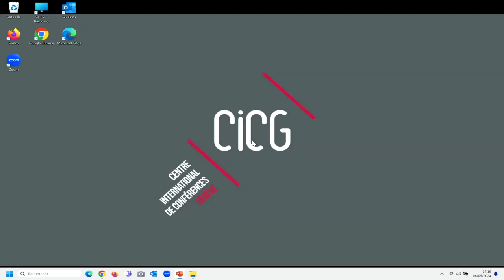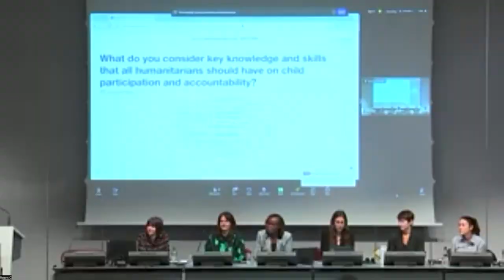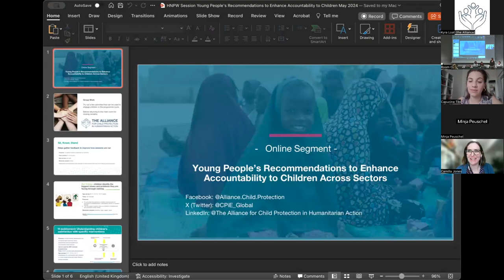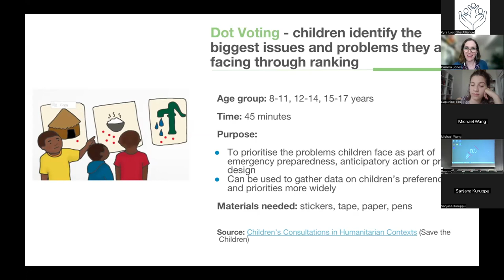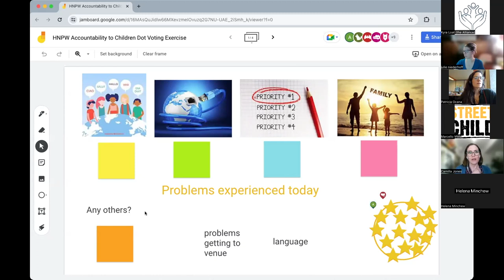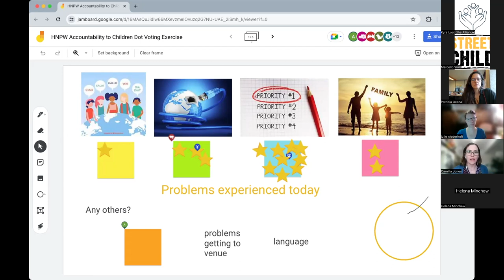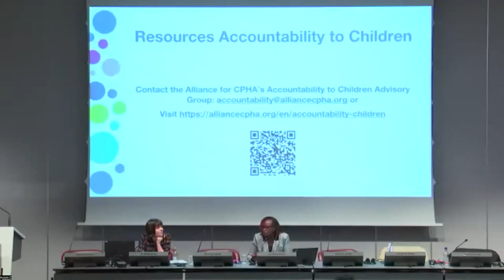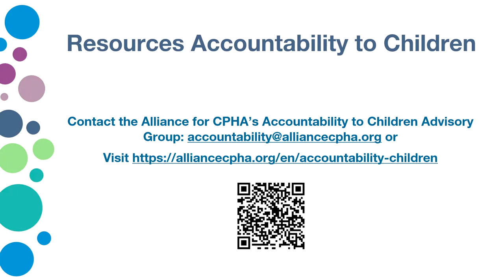Young People's Recommendations to Enhance Accountability to Children Across Sectors’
A hybrid SESSION during the 2024 Humanitarian Network and Partnerships Week!